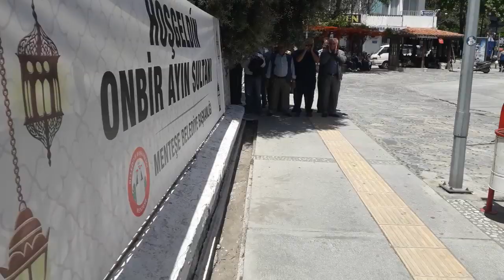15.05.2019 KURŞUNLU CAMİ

MERHUM  İBRAHIM ONUR EŞİ -  MEHMET ALİ ONUR-ZAFER ONUR-SUNAY SUBATAN ANNESİ 1933 DOĞUMLU FİKRİYE ONUR VEFAT ETMİŞTİR.

CENAZESI KURSUNLU CAMI ÖĞLE NAMAZINA MÜTEAKİBEN YENİ MEZARLIĞINDA TOPRAĞA VERİLECEKTİR